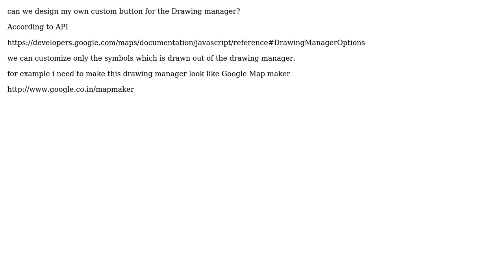GIS: Custom Buttons for Google Drawing Manager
With thanks & praise to God, and with thanks to the many people who have made this project possible! | Content (except music & images) licensed under CC BY-SA | Music | Images & others | With thanks to user Super Man user chiranjeevigk and the Stack Exchange Network Trademarks are property of their respective owners. You are responsible for your own actions.